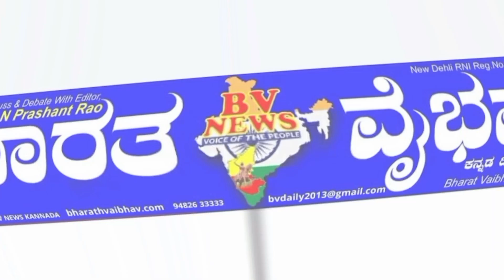ಚಡಚಣ ಭೀಮ ತೀರದ ನದಿಯಲ್ಲಿ ಶವ ಪತ್ತೆಯಾಗಿದೆ